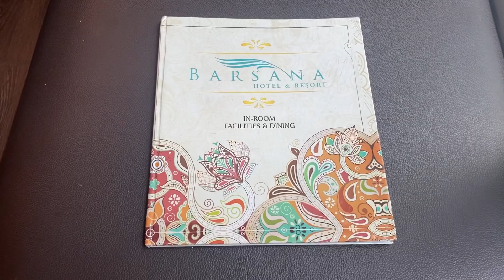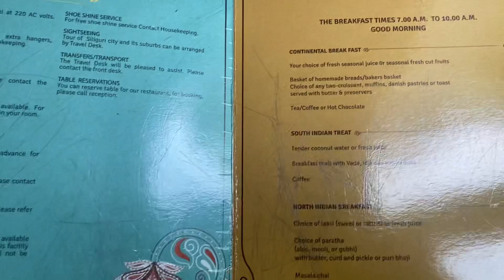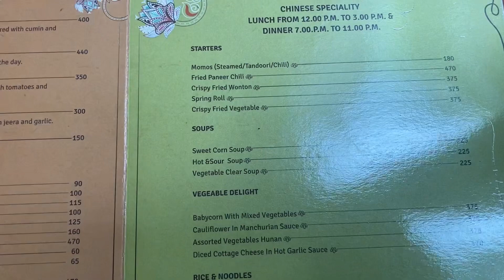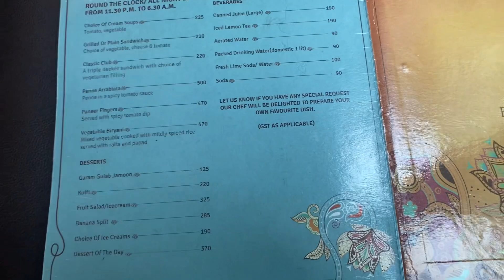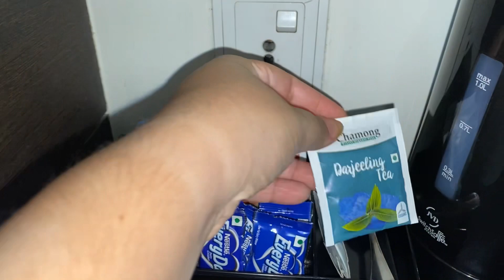Barsana Hotel & Resort - 3 star property in Siliguri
We checked in after 11 pm on 22 July 2023 & moved out on 23 July 2023.
Address - Khaprail Road, Matigara, Siliguri - 734010, West Bengal
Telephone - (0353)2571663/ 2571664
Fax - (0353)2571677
This 3 star property is a perfect blend of modernity and serenity. It offers an excellent view of the hills away from the hustle bustle of the city. Conveniently located, this premium hotel is -
7 km from the airport ; 15 km from NJP Railway Station ; 4 km from the main commercial & entertainment districts of the city.
Nearby malls - City Centre, Siliguri ; Vega Circle Mall ; Cosmos Mall ; Hongkong Market (Flea Market)
Hotel features - • Round the clock room service.
                            • Car parking  • In-house bakery & confectionery • Centrally air-conditioned, spacious & well-equipped rooms. • Gym • Terrace pool • Multiple restaurants and cafés (shown in the vlog)
Other attractions in Siliguri - ISKCON Siliguri ; Bengal Safari ; Kali Mandir ; Coronation Bridge ; The Science City ; Lokenath Temple ; Savin Kingdom Amusement Park